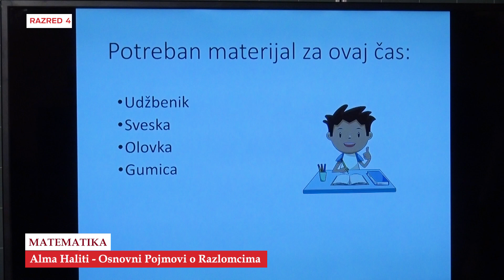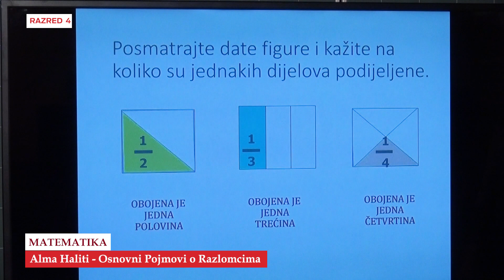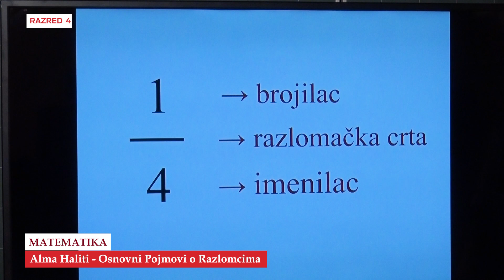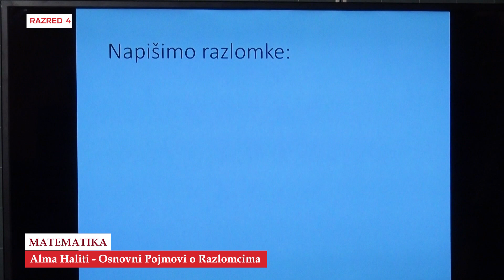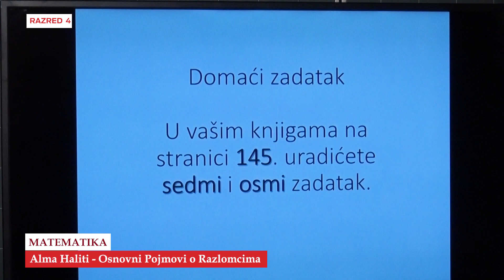B4122 Matematike Osnovni Pojmovi o Razlomcima Alma Haliti